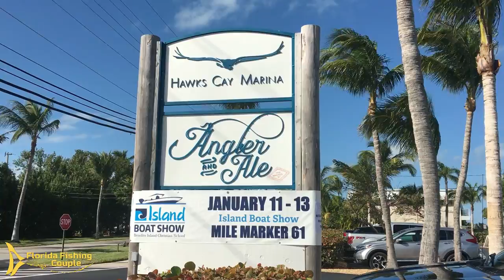Island Boat Show 2019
With the wind keeping us off the water, Capt Dan and Elizabeth head to the Island Boat show on Duck Key to check out new boats and other cool gear!